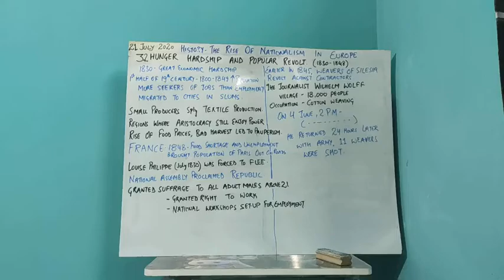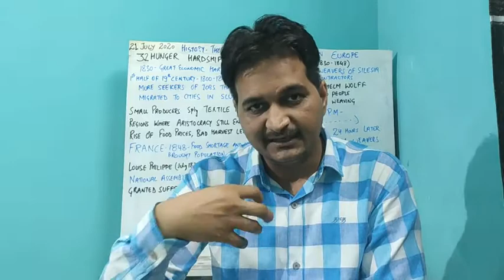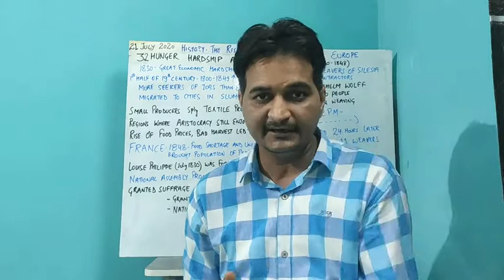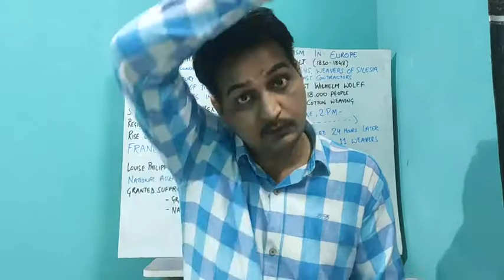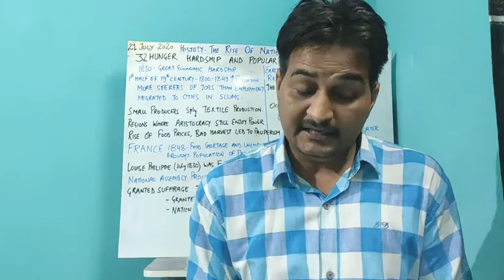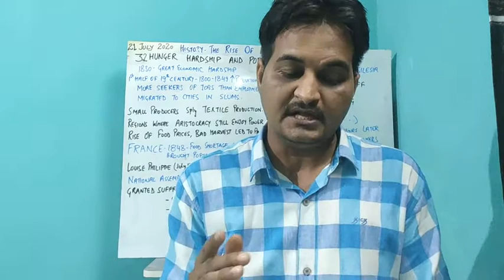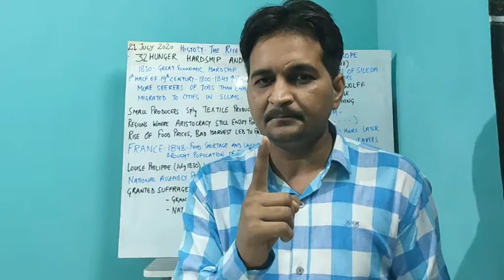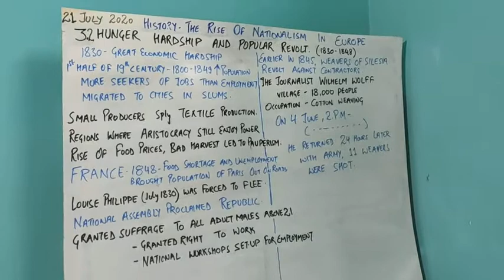CBSE 10th History. Chapter-1. Part-10. The Rise Of Nationalism In Europe.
3.2- Hunger Hardship And Popular Revolt.
1- Weaver's Condition.
2- France National Assembly Proclaimed Republic.
3-Louise Philippe Was Forced To Flee.
4- Journalist Wilhelm Wolff Described The Story Of Silesia.
5- Eleven Weaver's Shot.